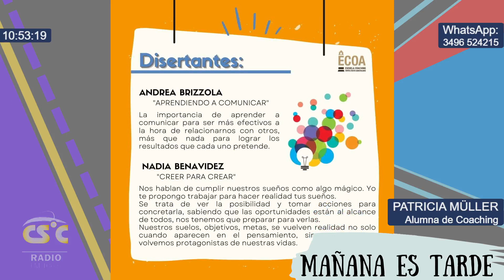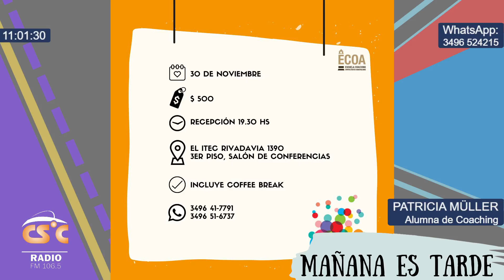Nos visita PATRICIA MÜLLER, para invitarnos a una charla sobre Coaching, en MAÑANA ES TARDE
Nos visita PATRICIA MÜLLER, Alumna de Coaching, para invitarnos a una charla con esta temática a beneficio del Hospice La Piedad
CSC Radio FM 106.5 LRP 998 - Esperanza - Santa Fe - Argentina
Contestador Automático: 410106/411106 . Facebook: CSC Radio FM 106.5